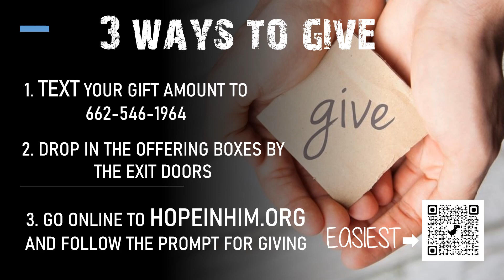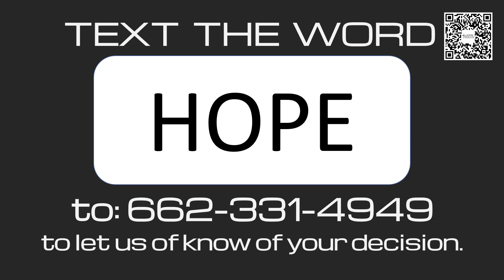Announcements for week of April 2